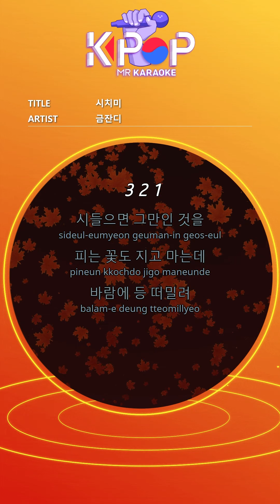[KPOP MR 노래방] 시치미 - 금잔디 (Origin Ver.)ㆍsichimi - geumjandi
[Eng-Sub]
Stop withering
I also lose the blooming flowers
I was pushed by the wind
Going life
You don't have a handful
That innocent time
Without notice
I'm taking off Shichimi
I'm on my way once
I'm here to go
Are you a guest?
Let's not blame
There was nothing special about the world.
Stop withering
Going life
That innocent time
Without notice
Let's not blame
Let's not blame
I didn't have much to live

ⓒMusicen. MR